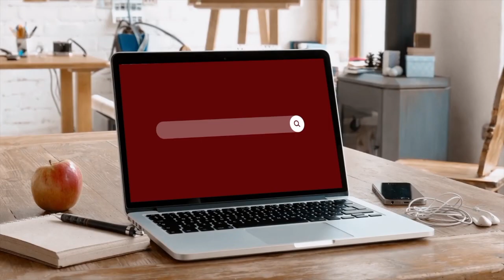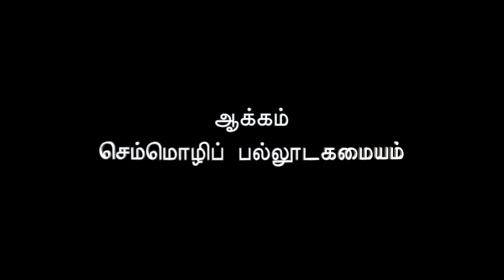Part 01 : Adiyarkku Nallar Commentator as Artist | Prof. P.Marudhanayagam